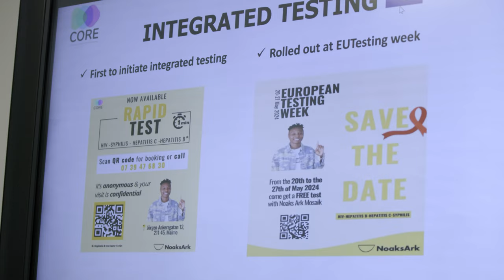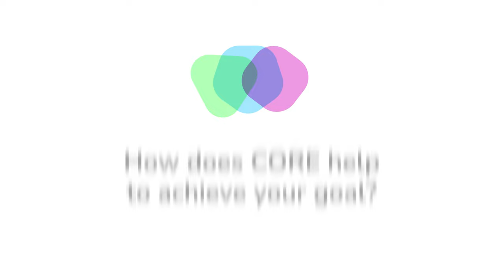CORE aids Noaks Ark Mozaik in Sweden in scaling up integrated HIV testing among migrants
"We are particularly happy to be part of the CORE project, to be able to escalate integrated testing among migrants in Sweden," says Povi Foly Lawson from Noaks Ark Mozaik. In Sweden, the burden of HIV is higher among the migrant population, yet there is considerable stigma surrounding it. Of people living with HIV, 65% are of migrant background, and 80% arrived in Sweden already infected. Noaks Ark Mozaik aims to make HIV services more accessible to this key population and adapt them to their needs. They provide integrated testing services, screening for Hepatitis C and B in addition to HIV. They are using CORE funding to train, employ, and pay peer educators with migration experience, who are essential for reaching this population. They have already recruited a public health specialist and eleven peers who are actively conducting outreach. Without CORE, this initiative would not have been possible. Data already indicates an increase in outreach contacts and the number of tests conducted.

"CORE – COmmunity REsponse to End Inequalities" is a 36-month EU Action Grant running from January 1st, 2023, to December 31st, 2025, involving 24 partners from 16 EU Member States. The project seeks to reduce inequalities in the responses to HIV, TB, and viral hepatitis by promoting, strengthening, and integrating community responses that have proven essential in reaching communities traditionally underserved by mainstream prevention and healthcare services. Funded by the EU4Health Programme, this project is particularly crucial in countries where these responses remain inadequate compared to the EU average.

We interviewed members of the implementing organisations about the progress they have made at the project's halfway point. The results demonstrate that CORE substantially supports these organisations at the grassroots level.